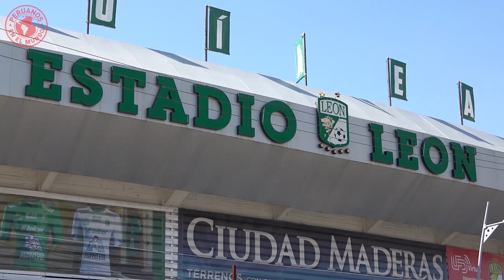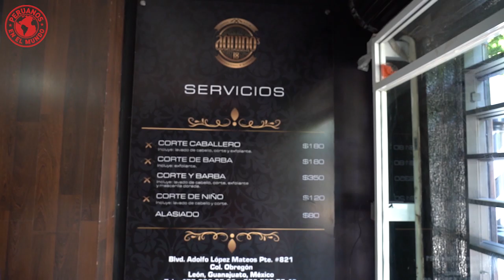Pedro Aquino, Leon FC, México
En Peruanos en el Mundo vamos a León, México para ver la barbería de Pedro Aquino…